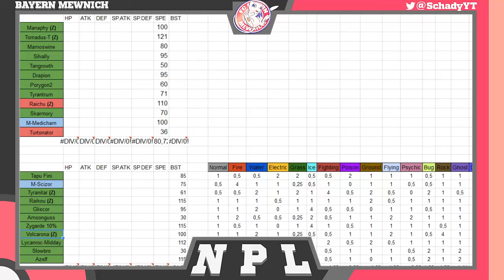"Turt down for what" - NPL S6W4 | Bayern Mewnich (1-1) vs. Florida Feraligatrs (2-1)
Our second match of the NPL is here, and the opponents don't get easier, as we play toptierboy. He started off really well and has a fantastic draft, but we have a secret weapon...

Skip team analysis: 26:45

Shoutout to these legends for the NPL GFX!

das racist - rapping 2 u instrumental [prod. by sha-leik]
Undertale OST - Megalovania